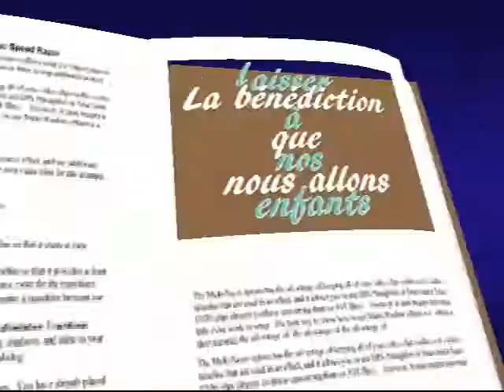L HERITAGE la bénédiction que nous allons laisser à nos enfants 23 11 2014 - Pasteur Rémi Coadou